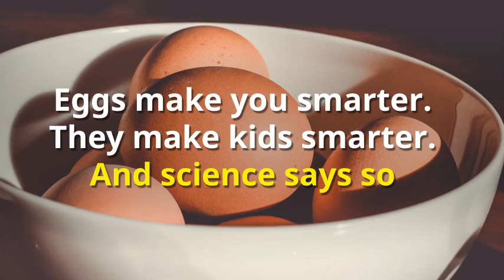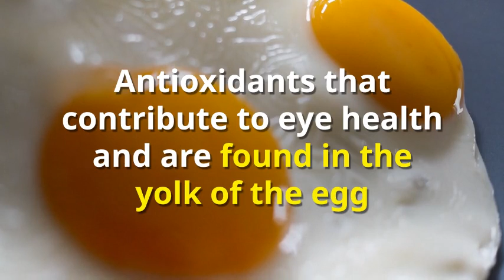Nutrition: Do Eggs Really Build Your Brain? Do They Make You Smarter?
I’ll let you in on a little secret: I HATE eggs! Yes, hate them! Hate the texture, hate the smell; hate the taste. BUT, I eat them anyway.

Why? They make you smarter. They make kids smarter. And science says so.

Eggs are considered a super food because they contain so many important vitamins, minerals, and amino acids.

Eat the whole egg. The yolk is where 90% of the nutrients are. Here are half-dozen reasons why we need eggs:

#1: Eggs are Full of Protein: 6 grams worth. Egg protein helps kids concentrate and focus. And give sustained energy

#2 Eggs are Rich in Choline. Choline helps to develop the brain and enhances memory.

#3 Eggs are Gluten-free. Eggs do not cause gluten issues and are perfect for a gluten-free diet

#4 Eggs contain vitamin B12 This vitamin supplies energy, protects the brain, and improves mood.

#5 Eggs have 9 Essential Amino Acids.  Eggs have all nine essential amino acids—the building blocks of protein.

#6 Eggs contain Lutein and Zeaxanthin: Antioxidants that contribute to eye health and are found in the yolk of the egg

Eggs are a perfect food. Make them your friends. Try different ways of fixing them so they are palatable to your taste buds.

Not bad for 77 calories!

Purchase free-range eggs (where the chickens roam) from Farmer’s Markets or specialty stores like Trader Joe’s or Harmons.

That’s the scoop on eggs. Add them to your family diet and watch your brains grow.